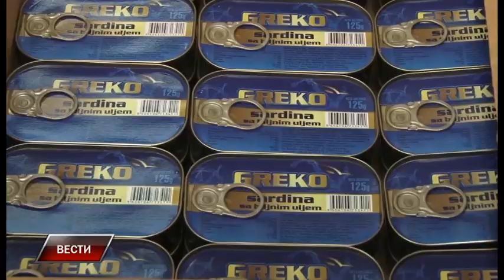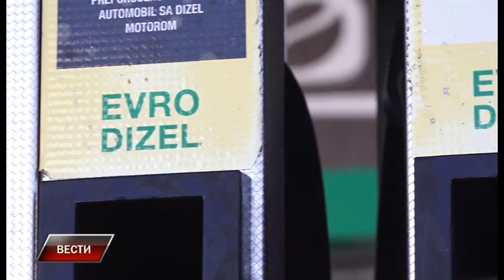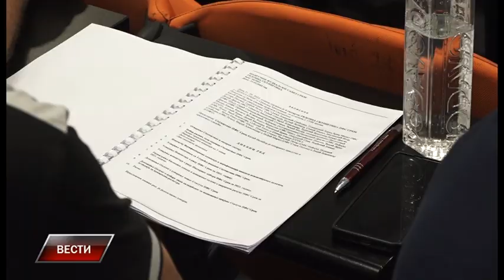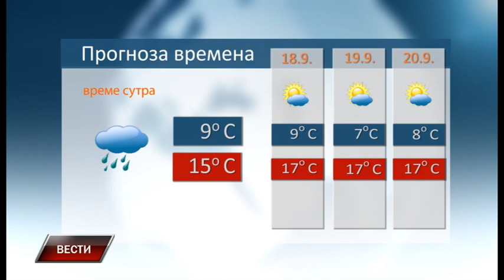Vesti 16 9 2022